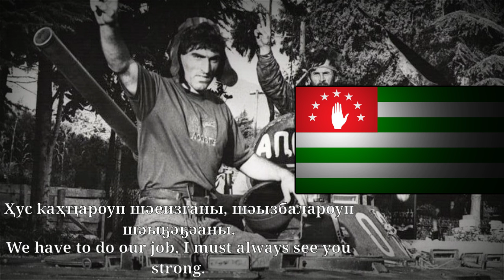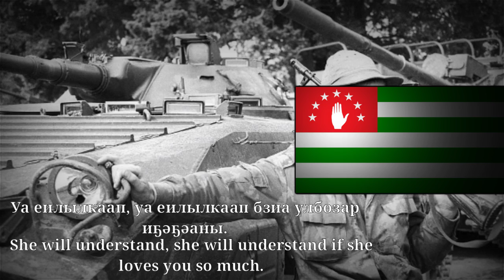Abkhaz war song „Ҳара ҳаруаа реиҳабы“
Song made by: Valeri Bagateliya and Rezo Chachhalia